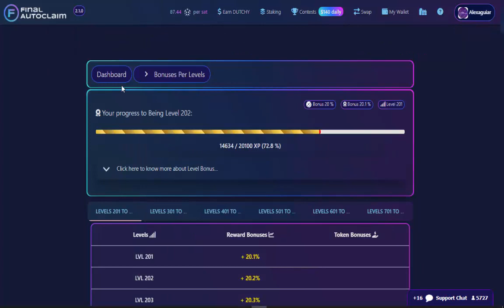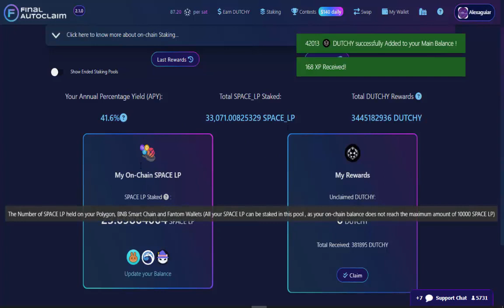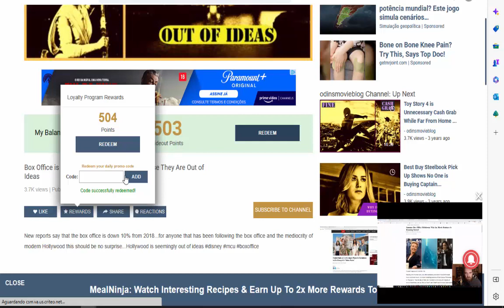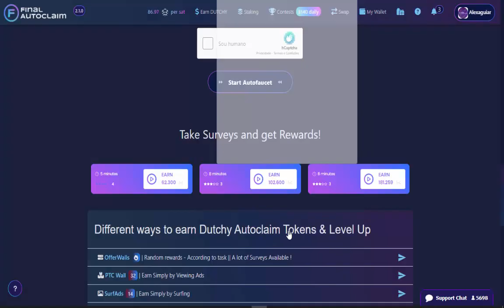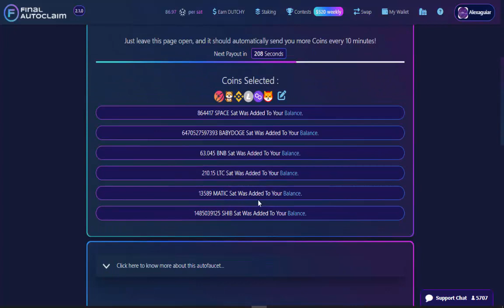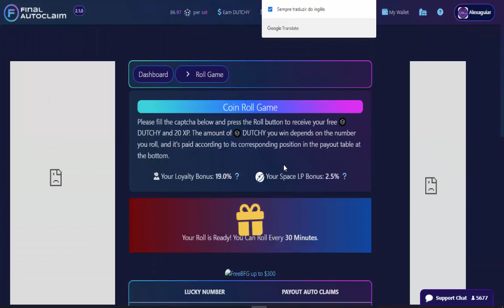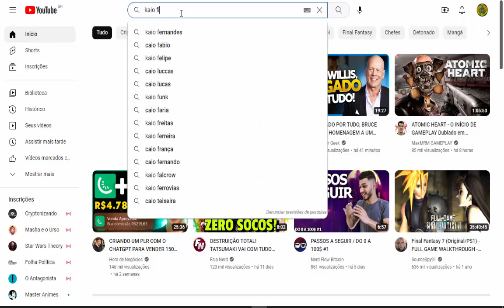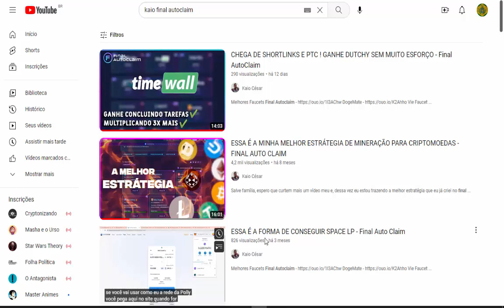Quanto ganhei em Dutcky com staking depois de uma semana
Nesse vídeo, eu mostro os resultados de uma semana de staking de Dutcky, uma criptomoeda que vem ganhando destaque no mercado. Através de gráficos e dados, você poderá ver quanto eu ganhei com essa estratégia de investimento em apenas uma semana. Além disso, eu compartilho algumas dicas e informações importantes sobre staking que podem ajudar você a maximizar seus ganhos com essa criptomoeda. Não perca tempo e descubra como o staking de Dutcky pode ser uma ótima opção de investimento!

Final Autoclaim é um site que oferece uma solução automatizada para coletar criptomoedas
de várias torneiras de criptomoedas em um só lugar. Com o Final Autoclaim, os usuários
 podem economizar tempo e esforço ao automatizar o processo de coleta de criptomoedas.
O site é fácil de usar e permite que os usuários coletem uma grande variedade de criptomoedas
sem ter que visitar manualmente cada torneira individual. Além disso, o Final Autoclaim possui
recursos exclusivos, como coleta automática em várias contas e suporte a carteiras de
criptomoedas populares. Com a facilidade de uso, segurança e eficiência do Final Autoclaim,
os usuários podem maximizar seus ganhos de criptomoedas de forma rápida e eficaz.

As Informações Deste Canal do YouTube e os Recursos Disponíveis são Feitos para Fins Educacionais e Nunca Devem ser Usados ou Entendidos como Recomendações de Compra ou Venda de Ativos, Tokens ,Moedas ou Índices.